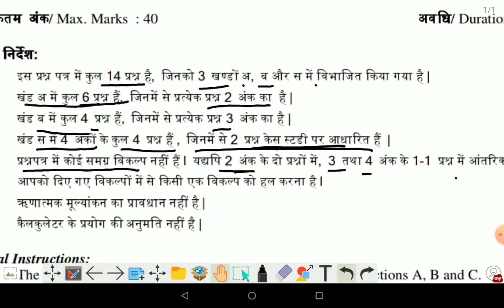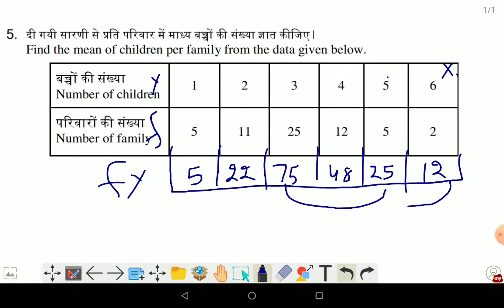SAMPLE PAPER SOLUTION OF CLASS 10 MATHS// GIVEN BY DOE// PART A// TERM 2